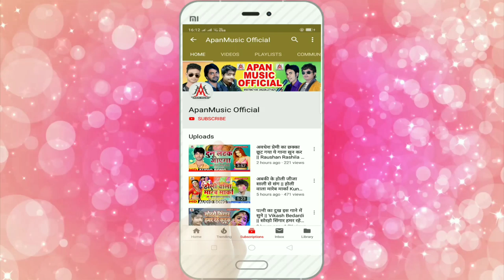मिलल मेहरारू दु नमरिया - Sujit Sagar - Milal Mehraru Du Namariya - Bhojpuri New Song 2020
►Song : Milal Mehraru Du Namariya Re
►Singer : Sujit Sagar
►Lyrics : Kamlesh Bedardi